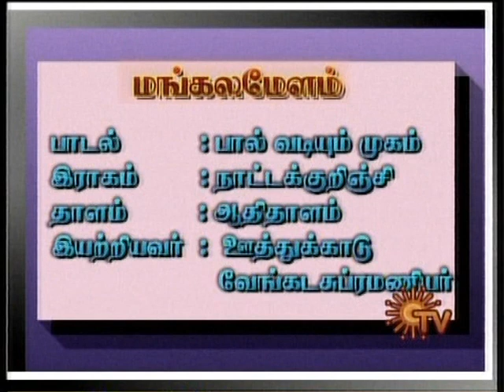Kalaimamani Vinayagam Concert in SUN TV on 2008 contact :9443085367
Kalaimamani Vinayagam, Thavil Vidhvaan from Puduvai Concert in SUN TV on 2008.